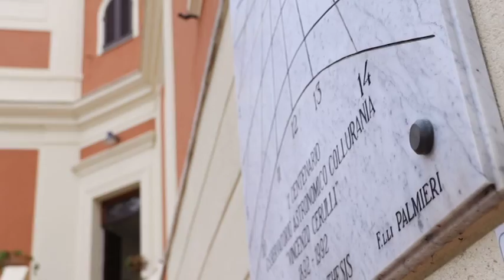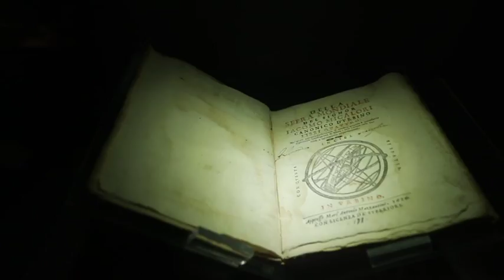La Ministra Fedeli inaugura l'Osservatorio Astronomico d'Abruzzo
La Ministra alla Pubblica Istruzione, Valeria Fedeli, ha inaugurato a Teramo il nuovo Osservatorio astronomico d'Abruzzo. E' stata anche l'occasione per fare un punto sull'inizio dell'anno scolastico e sulla sicurezza delle scuole